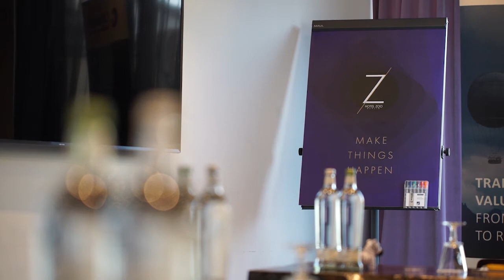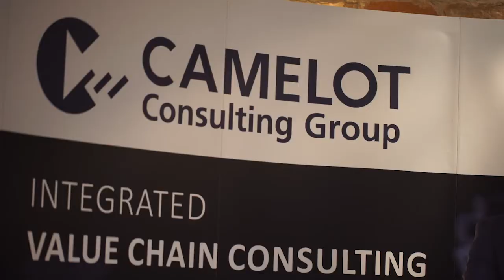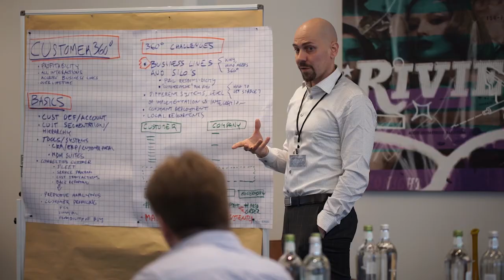MDM ThinkLab, Berlin, April 2018 (Master Data Management, Conference, Europe)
The MDM ThinkLab is a leading networking event for Master Data Managers. Here's the review of the event we run in April 2018. and SAVE THE DATES for the next event on the 18th-19th of October 2018 in Berlin.